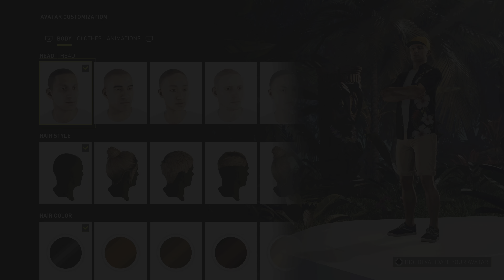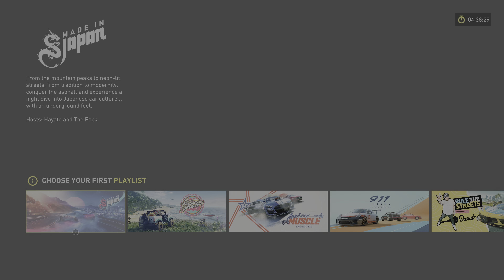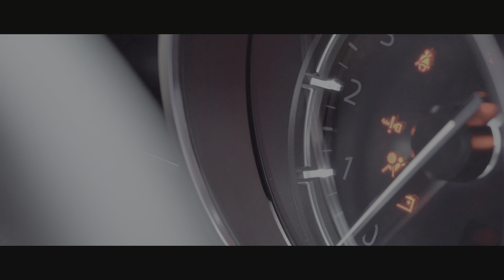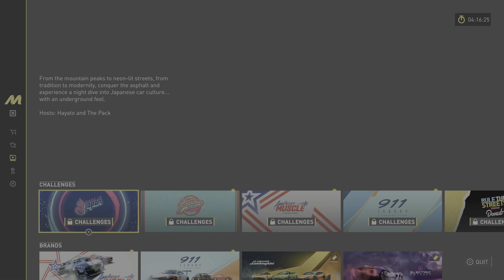Szép de.... 💩 THE CREW MOTORFEST PS5 4K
Nem fogott meg